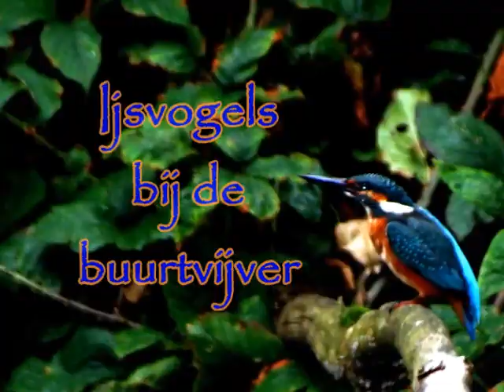Ijsvogels bij de buurtvijver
Eerste beelden van ijsvogels bij de nestwand te Ede